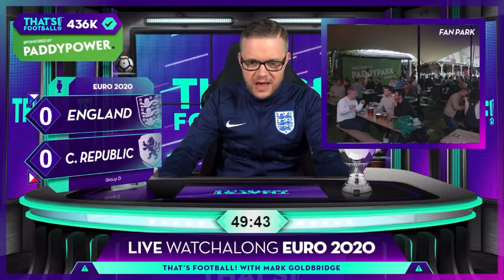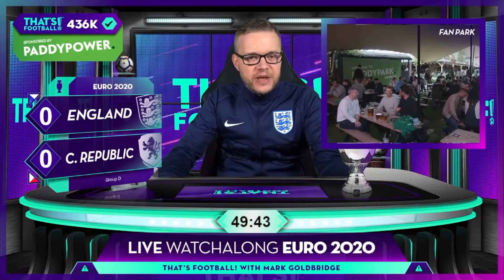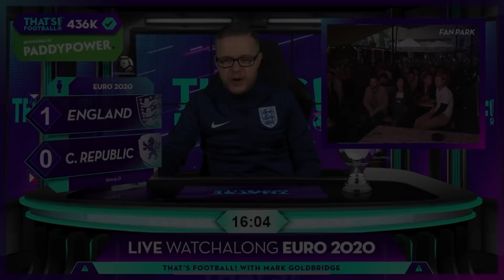GOLDBRIDGE Best Bits | England 1-0 Czech Republic | EURO 2020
Mark Goldbridge best bits from the England Scotland game